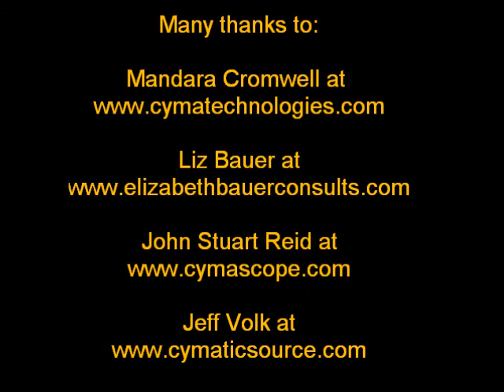Cymatherapy - a practical guide for everyone / interview with author - Chris Gibbs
A 10 minute interview with Chris Gibbs, author of the worlds first comprehensive guide to the art and practice of Cymatherapy